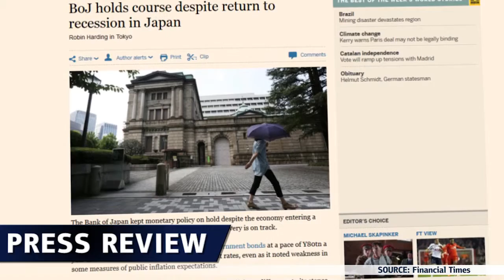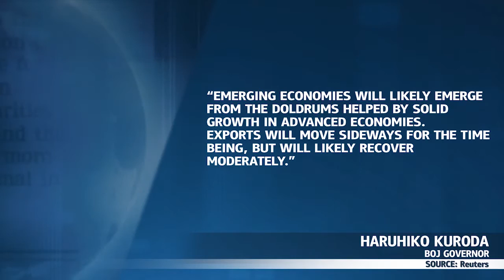BoJ-Politik bleibt unverändert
Trotz beginnender technischer Rezession bleibt die Geldpolitik der BoJ unverändert.